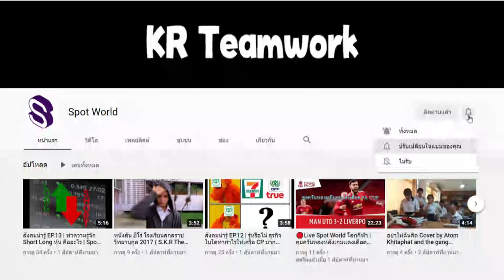สปอยหนังขาวดำ | รู้จักกันเเค่คืนเดียวถึงขั้นเเต่งงาน | Waterloo Bridge 1940 วิมานรัก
สปอยหนัง Waterloo Bridge (1940) วิมานรัก
NimoTV : Spot World